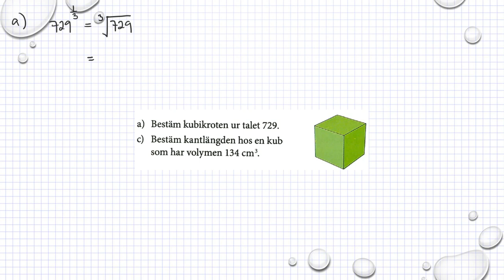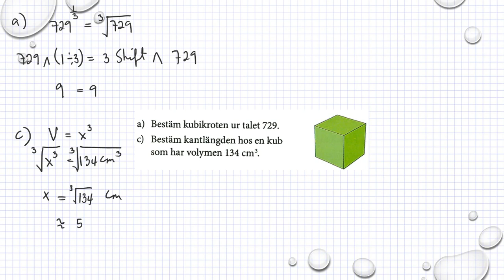Matematik M Holmström Ekvationen x^5 = 2 Ma2a 4068